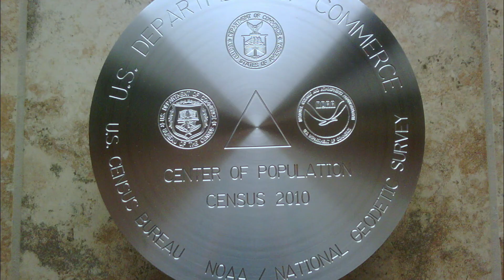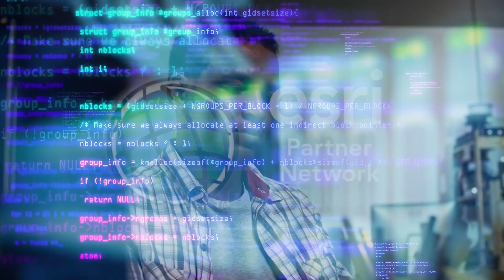Berntsen - Welcome Video